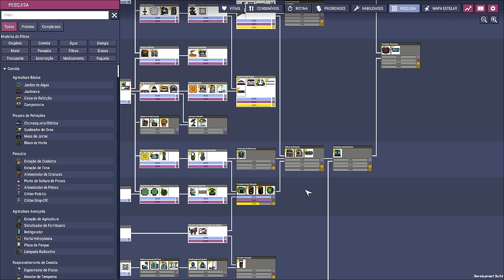❄️Oxygen Not Included - DLC 2 - Recriando os criadouros! EP15